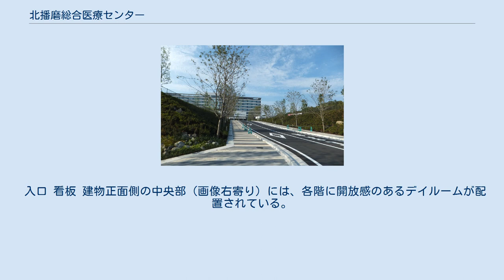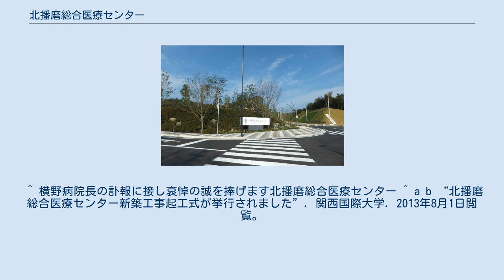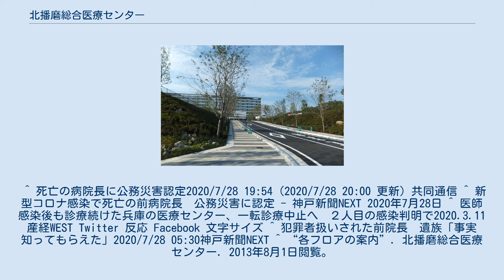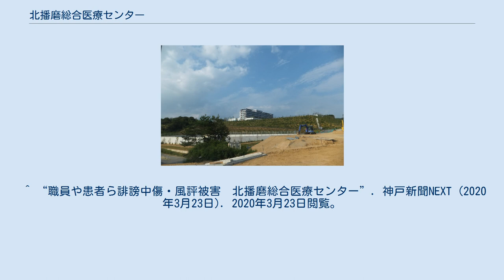北播磨総合医療センター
北播磨総合医療センター（きたはりまそうごういりょうセンター）は、兵庫県小野市市場町にある総合病院。
 入口 看板 建物正面側の中央部（画像右寄り）には、各階に開放感のあるデイルームが配置されている。
 三木市が神姫バスに運行委託する病院直通バス車両。
一般路線転換後も引き続き使用されている ^ a b c d e f g h i “病院の概要”. 北播磨総合医療センター. 2014年2月10日閲覧。
 ^ a b c d e 駒崎秀樹(2015年1月31日). “北播磨総合医療センター:あす50床新病棟開設 8カ月前倒しで”. 毎日新聞 (毎日新聞社) ^ 三木市と小野市が病院建設、運営事務のために設立した一部事務組合。
小野市長が企業長、三木市長が副企業長を務める。
 ^ 横野病院長の訃報に接し哀悼の誠を捧げます北播磨総合医療センター ^ a b “北播磨総合医療センター新築工事起工式が挙行されました”. 関西国際大学. 2013年8月1日閲覧。
 ^ “北播磨総合医療センター 統合病院だより”. 北播磨総合医療センター. 2013年8月1日閲覧。
 ^ “膨張続ける調剤バブル、誰がツケを払うのか”. 東洋経済オンライン (2013年12月22日). 2016年8月20日閲覧。
 ^ “北播磨総合医療センター新築工事起工式について 2012/01/11”. 北播磨総合医療センター. 2013年8月1日閲覧。
 ^ 死亡の病院長に公務災害認定2020/7/28 19:54 (2020/7/28 20:00 更新) 共同通信 ^ 新型コロナ感染で死亡の前病院長　公務災害に認定 - 神戸新聞NEXT 2020年7月28日 ^ 医師感染後も診療続けた兵庫の医療センター、一転診療中止へ　２人目の感染判明で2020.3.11産経WEST Twitter 反応 Facebook 文字サイズ ^ 犯罪者扱いされた前院長　遺族「事実知ってもらえた」2020/7/28 05:30神戸新聞NEXT ^ “各フロアの案内”. 北播磨総合医療センター. 2013年8月1日閲覧。
 ^ “広報みき 2013年8月号 p32”. 三木市. 2013年8月1日閲覧。
 ^ “広報みき 2013年8月号 p4 - p5”. 三木市. 2013年8月1日閲覧。
 ^ “職員や患者ら誹謗中傷・風評被害　北播磨総合医療センター”. 神戸新聞NEXT (2020年3月23日). 2020年3月23日閲覧。
 ^ 新型コロナ　医師感染死、公務災害　兵庫・小野の元院長 毎日新聞 2020年7月28日